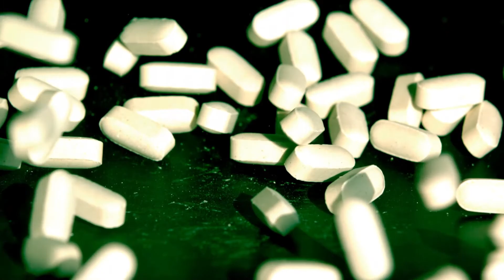Just pee on the sting? | 10 COOL JELLYFISH FACTS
Do jellyfish have brains? Can the immortal jellyfish really live forever? Are jellyfish dangerous?

I'll tell you the shocking truth in these animal facts about Jellyfish!

I hope these Jellyfish facts helped you understand a little bit more about these amazing and deadly creatures!

timestamps:
0:00 - 10: Jellyfish Neural Net
0:23 - 9:  Jellyfish are A Living Fossil
0:35 - 8:  The Immortal Jellyfish
1:09 - 7:  Why do jellyfish glow in the dark?
1:29 - 6:  Nuclear input could kill jellyfish
1:55 - 5:  Jellyfish cause 150 Million stings per year
2:18 - 4:  The Box Jellyfish
2:48 - 3:  What to do if stung by a jellyfish
3:08 - 2:  Jellyfish can sting when dead
3:20 - 1:  Jellyfish have been found at a 10,000 meters depth
3:36 - Support Animal Science TV

Special thanks to my current Patreons:
Lab Assistants: The Borbs
Research Associates: Susie, Julie Acepilot
Lead Scientists: Lisa, Alex, Emily, Sarah

General Credits:
Videos: Property of Animal Science TV
Stock Videos: StoryBlocks Standard License
Stock Photos: Pixabay, Canva